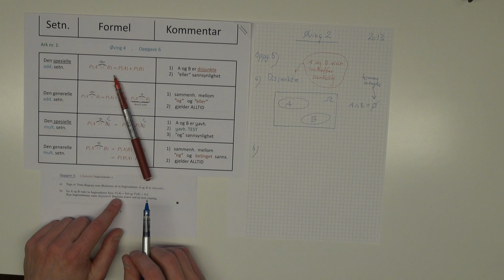205 Øving 2, oppgave 5, (2013)